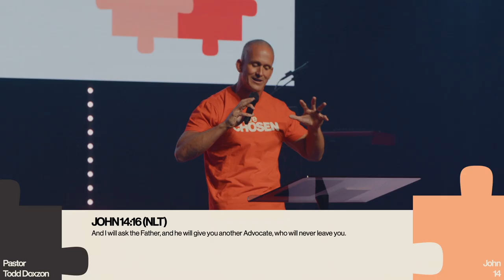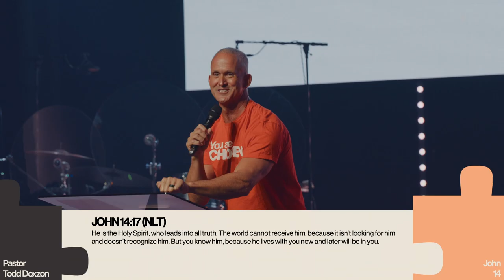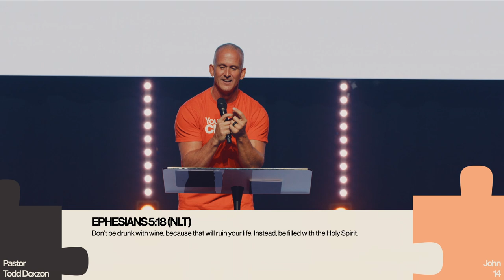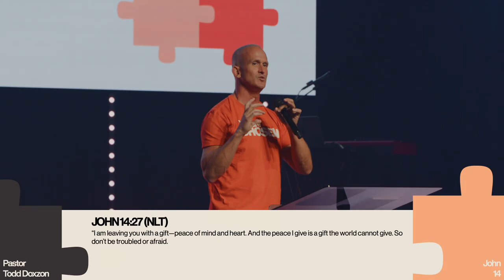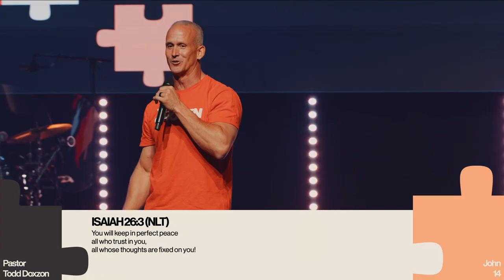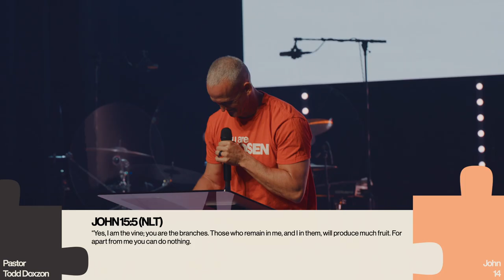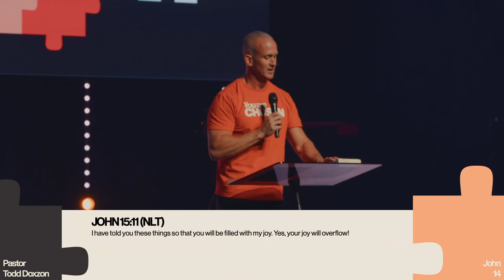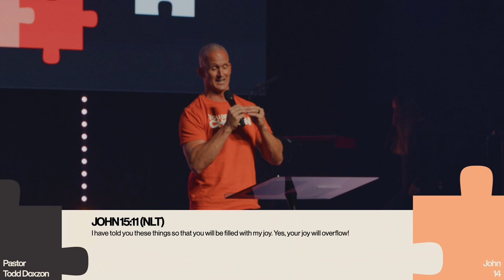One Powerful Promise | Pastor Todd Doxzon | John 14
God is a promise-keeper and He always keeps His promises.  One of the greatest promises that He made to believers was the gift of His Holy Spirit to lead, guide and comfort us.  In One Powerful Promise, Pastor Todd Doxzon reminds us that staying connected to God, the source of our power and peace, will help us experience His best for our lives!